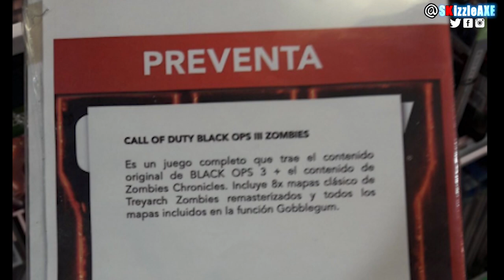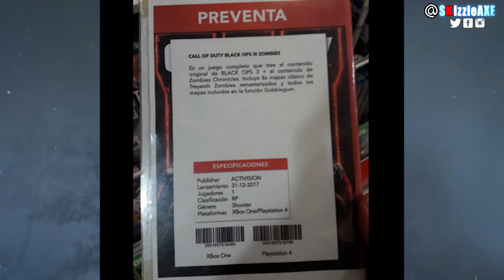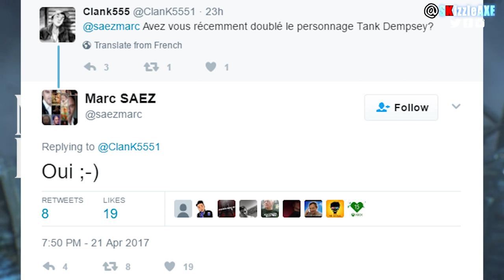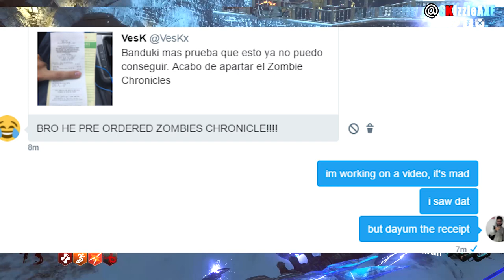DLC 5 IS ON PRE-ORDER! BO3 DLC 5 Chronicles 8 ZOMBIES MAPS Remastered (Black Ops 3 Zombies DLC 5)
Is DLC 5 coming? Is DLC 5 confirmed for Black Ops 3? Well in this video, we are talking about a real DLC 5 evidence and it is now on pre order. Yes, DLC 5 Chronicles is now on pre order at mixup which is like gamestop in Mexico.